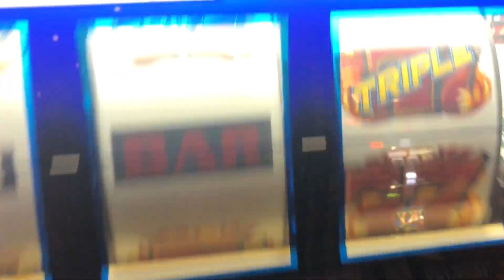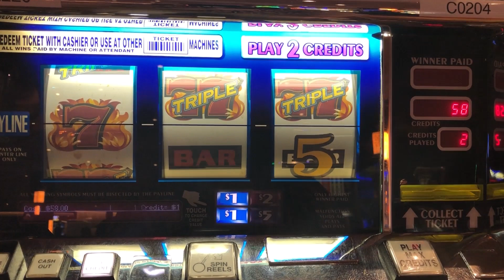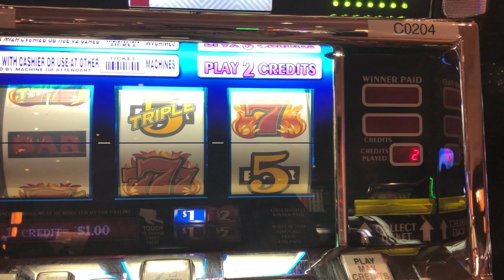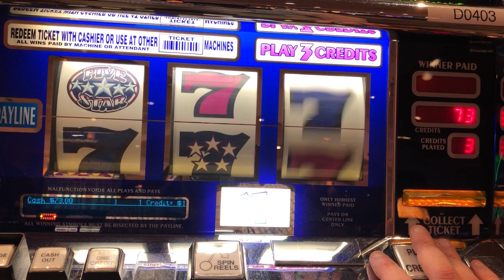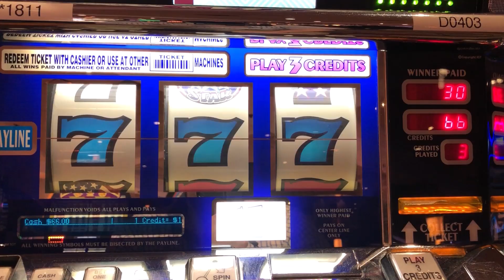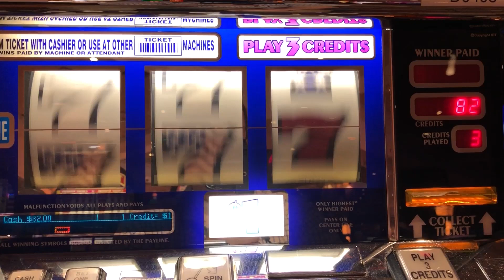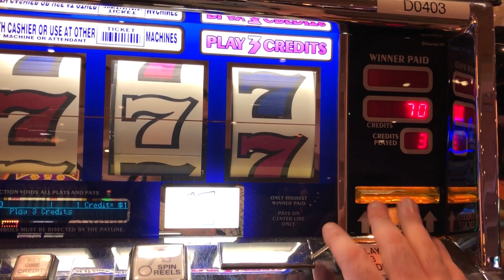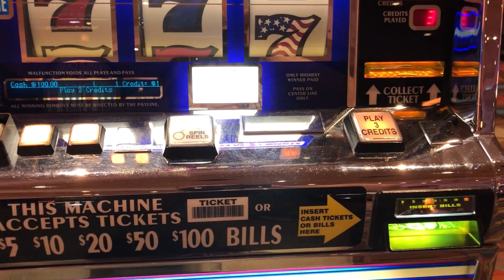CLASSIC OLD SCHOOL CASINO SLOTS: TRIPLE HOT ICE + FIVE STAR SLOT PLAY! NICE WINS! 5 STAR SLOT